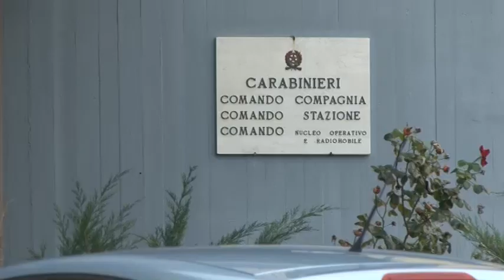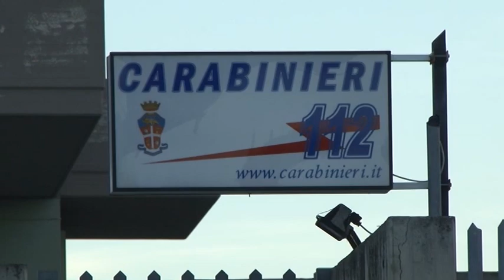TORTORETO, SVOLTA NELLE INDAGINI PER LA MORTE DI ALDO DI MONTE: URTATO DALL'AUTO DI UN 78ENNE